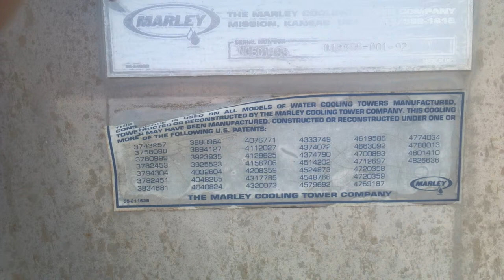Tampa Machinery Auctions: Cooling Tower Photos